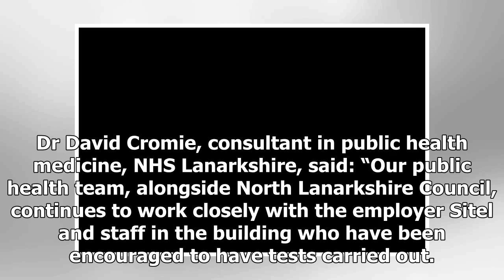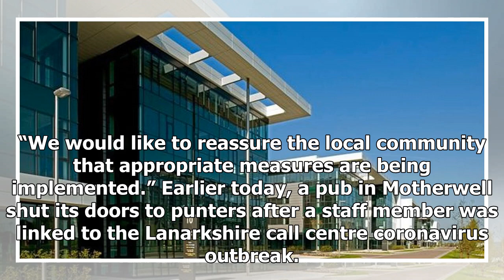Breaking News - NHS provides update as Covid-19 cases linked to call centre continues to rise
NHS Lanarkshire have confirmed 14 people have now tested positive for coronavirus linked to the premises of a North Lanarkshire virus contact tracing centre. The health board also confirmed a further five cases arising from “linked contacts” relating to the centre operated by Sitel at Maxim Park, Eurocentral near Motherwell. Dr David Cromie, consultant in public health medicine, NHS Lanarkshire, said: “Our public health team, alongside North Lanarkshire Council, continues to work closely with th...